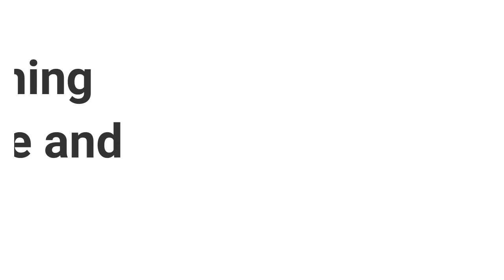How to learn numbers part 2 | Number song 11 to 20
This is our official channel for kids. In this channel kids will learn english alphabets, english phonics, urdu alphabets, urdu phonics.

In this channel your childrens can learn english easily.